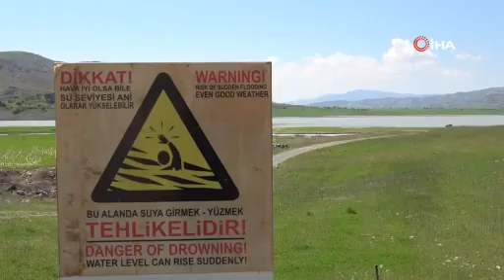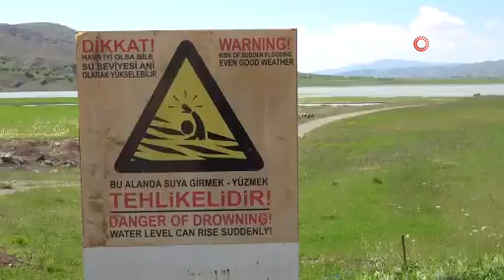Yağışlar bereket getirdi: Artık o tabeladan su görünüyor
Elazığ’da 3,5 ay önce çekilen görüntüde "Suya girmek yasaktır" yazısı var fakat su yoktu. Son zamanlarda bölgede etkili olan yağışlarla birlikte artık o tabeladan su görünmeye başladı.

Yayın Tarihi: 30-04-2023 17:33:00